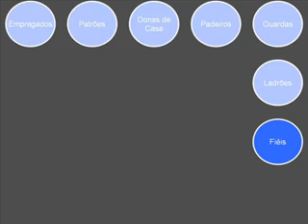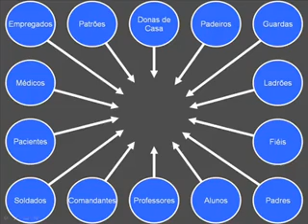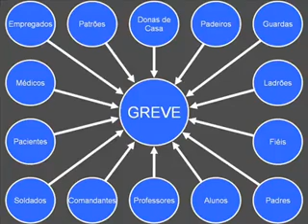GREVE GERAL! PARABRASIL!